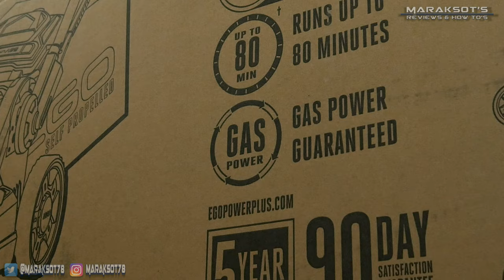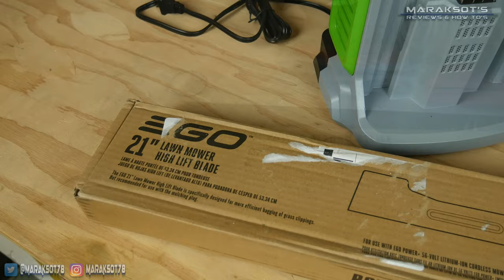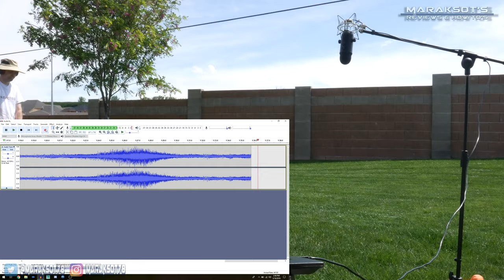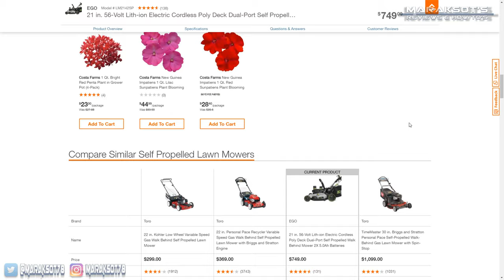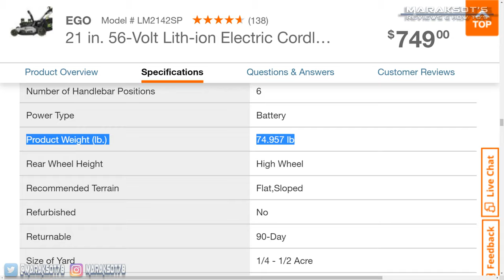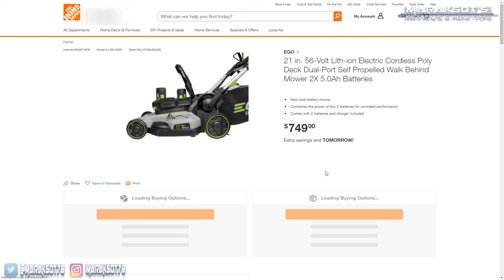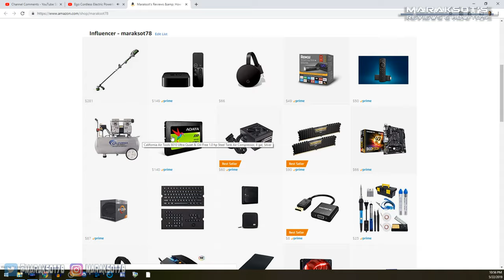Ego 21 inch 56-Volt Cordless Electric Self Propelled Peak Power (Dual Battery) Lawn Mower Review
The Ego 21" 56-Volt Cordless Electric Self Propelled Lawn Mower with Peak Power (dual battery) is the latest all electric lawnmower in the Ego lineup.  Up until now Ego has only offered their lawnmowers with a single 5.0Ah or 7.5Ah battery.  This model (LM2142SP) is Ego's first mower to allow you to combine the power of two batteries for unprecedented run time.  Ego is known for making the claim that their tools offer the power of gas without the hassle, fumes or fuss that comes with gas tools.  In this review I run this mower head to head with my Toro 6.5HP lawnmower and put this claim to the test and see if this lawnmower does indeed perform comparably to gas.  I also cover all the features of the mower to give you as complete a picture as I can to help you see just what this Ego mower has to offer.  :)

If you're curious about the performance of EGO's High Lift Blade compared to the stock blade that comes with this lawn mower then check this video out.

United States
United Kingdom

Wanna skip to a particular part of the video?  Use the Time Stamps.  :)

--Time Stamps--
0:00 – Video Intro
0:45 – Electric vs Gas: Can the Ego keep up?
1:36 – Toro vs Ego Performance: My Thoughts
2:56 – Where I feel the Ego falls short
4:07 – Unboxing and Assembly
4:29 – The Batteries
4:53 – Push handle/bar adjustment
5:24 – They say Ego Mowers are quiet... just how quiet are they?
6:48 – Lawnmower weight & maneuverability
7:18 – Self Propulsion
9:12 – Mulch, Bag and Side Chute
10:26 – What is the Battery Life and Charging time like?
11:16 – Super Easy Height Adjustment
11:38 – Operation
11:57 – It has Headlights! You can totally mow in the dark!
12:48 – Collapsing the Handle and Storage
13:14 – The worst thing about this mower: The Price
13:33 – Investing in a battery platform
14:07 – My Final Thoughts
14:28 - Thanks for Watching! Like, Share, Comment & Subscribe!  :)

"It's All Happening" by Huma-Huma from the YouTube Creator Studio Music Library

"Newsroom" by Riot from the YouTube Creator Studio Music Library